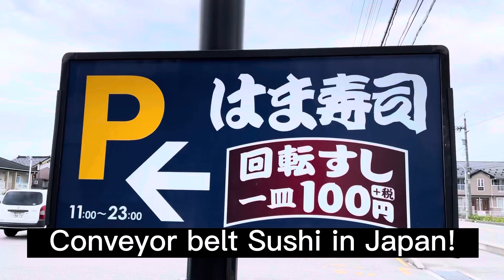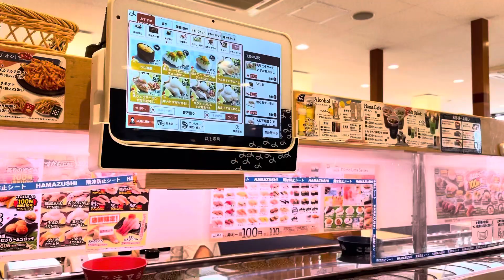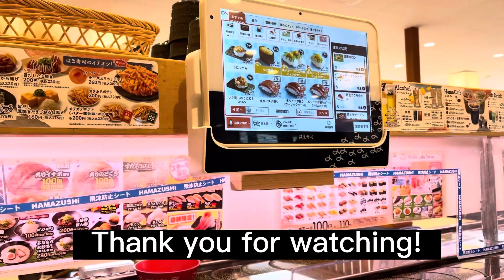Conveyor belt Sushi in Japan🇯🇵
Today I went to Conveyor belt sushi in Japan.

今日、日本の回転寿司に行ってきました！